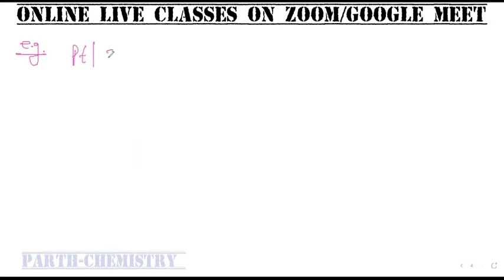Electrochemistry 03 || for: IIT-JEE/NEET/12th|| complete electrochemistry || NCERT